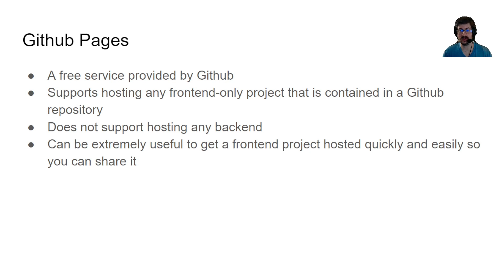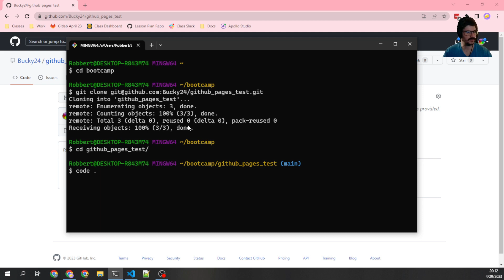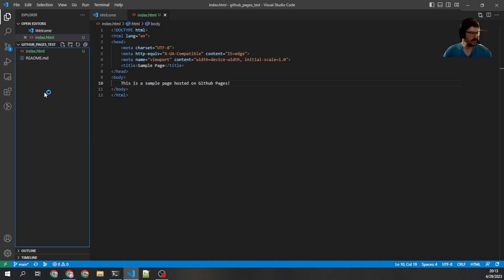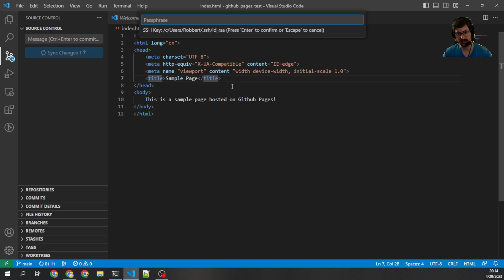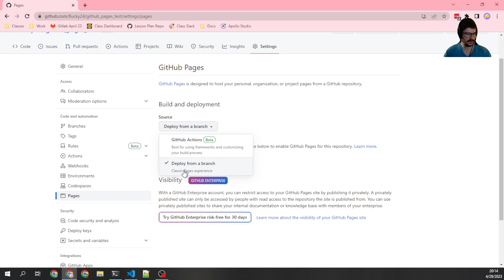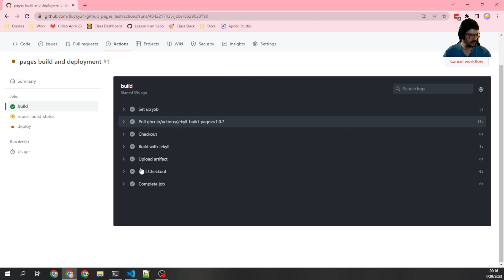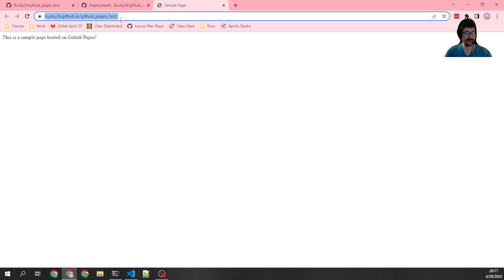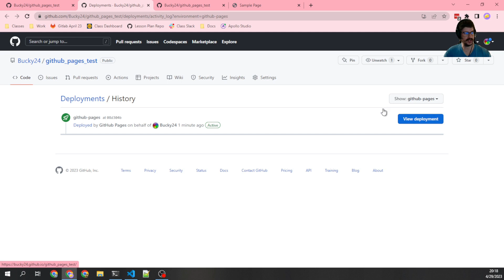GITHUB PAGES: How to deploy a frontend project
In this video we'll go over how to deploy a frontend website to Github Pages.

00:00 Intro
00:51 Setting up a simple frontend repository to test
02:20 Top level index.html!
03:43 Setting up Pages
04:45 Viewing the deployment pipeline (not required)
05:48 Viewing the deployed page
06:21 What do you need for homework?
06:50 Recap
07:16 Outro